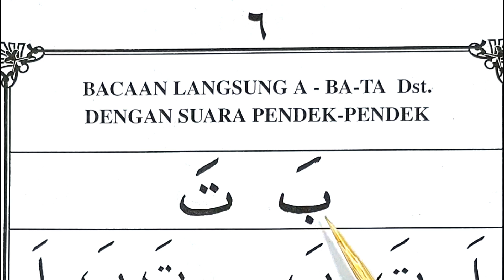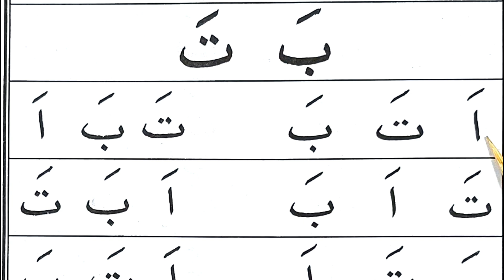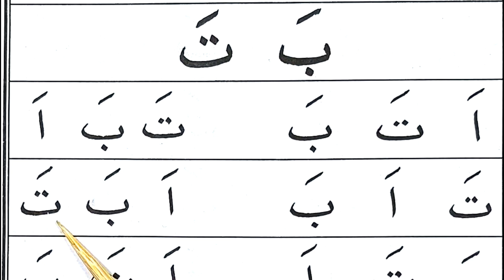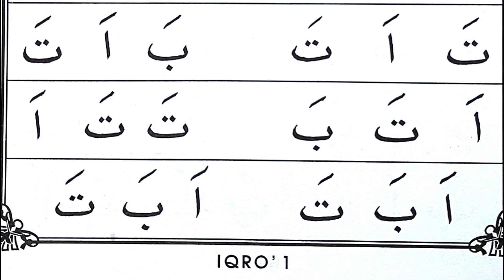belajar ngaji iqro 1 belajar ngaji alquran belajar membaca alquran ngaji tajwid iqro pemula hal 6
belajar ngaji iqro 1 belajar ngaji alquran belajar membaca alquran ngaji tajwid iqro pemula hal 6. cara belajar mengaji ini disajikan secara pelan dan mudah untuk dimengerti. semoga bermanfaat untuk kita semuanya